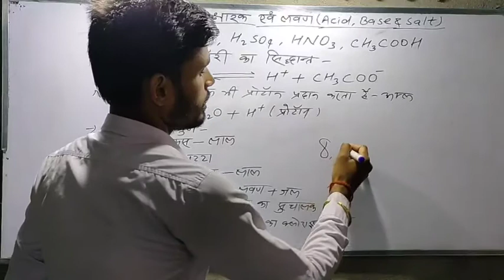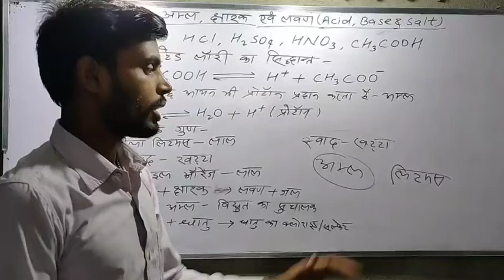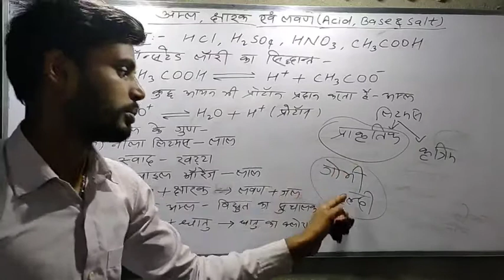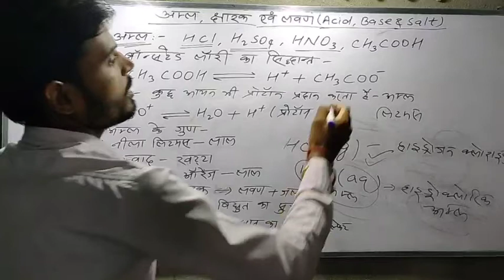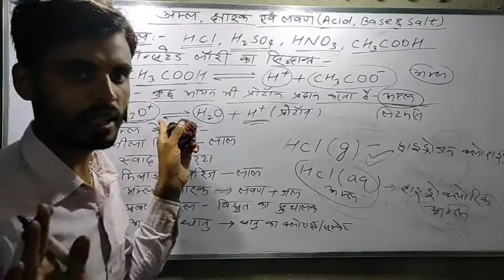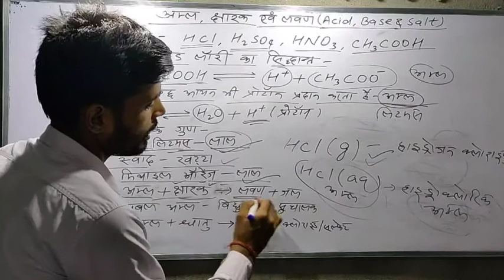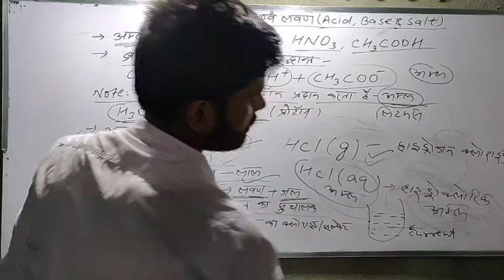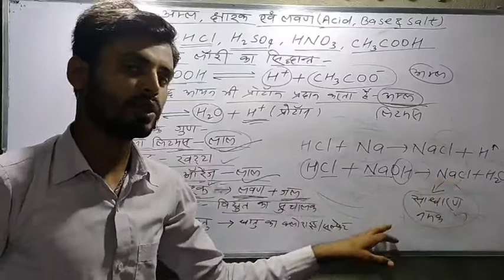Maths Magic#अम्ल, क्षार एवं लवण(Acid,Base &Salt)Lecture-1#Chemistry 10th&Polytechnic&ITI#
about Acid#
Our channel provides education of  and Competative Math,Reasoning,GK,GS etc.
This channel is managed by C.S.Adarsh Teaching centre which is the famous institute of Lakhaura.Director C.Kumar(Wizard of maths).